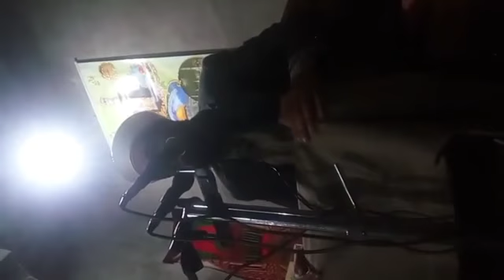Waaz by Molana Umer Attari